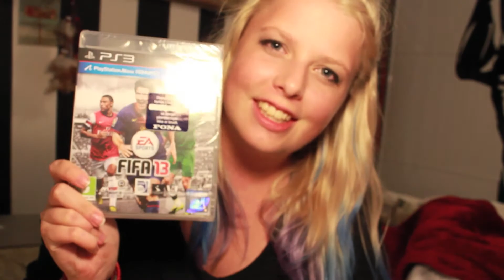OMG PARTY TIIIIIIIME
misleading title is misleading.